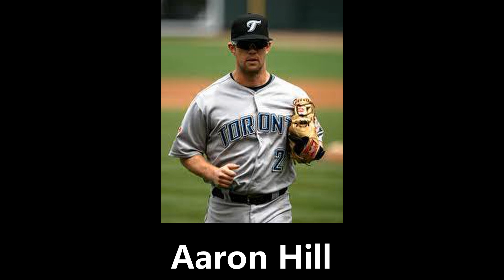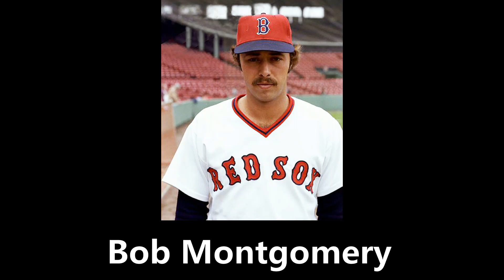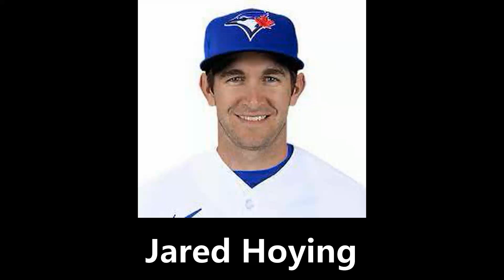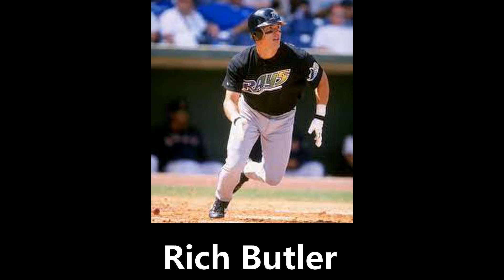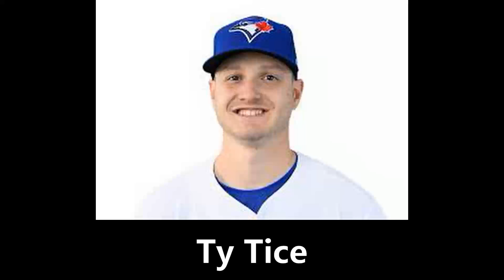sports athletes slideshow 09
Aaron Hill - Yennsy Díaz